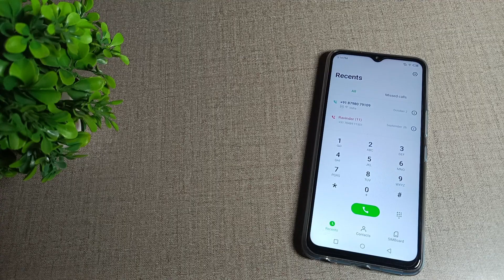How to enable call recording in infinix Note 12 mobile in hindi setting